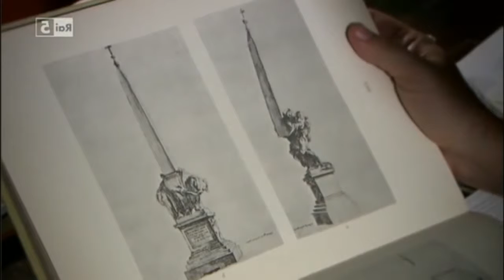Gian Lorenzo Bernini #12 - Obelisco della Minerva; Beata Ludovica Albertoni; Busto del Salvatore.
OPERE NELLE FOTO:
Obelisco della Minerva – Bernini
Beata Ludovica Albertoni - Bernini
Busto del Salvatore - Bernini
Autoritratto – Bernini
Pantheon

FONTI LETTERARIE:

La libertà di Bernini – Rai 5 ( Regia di Luca Criscenti )

Wikipedia